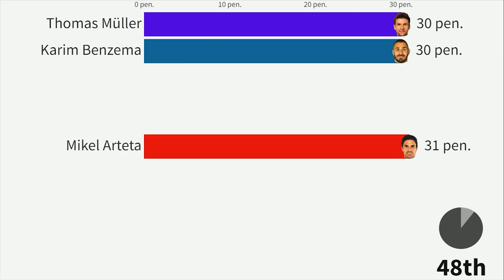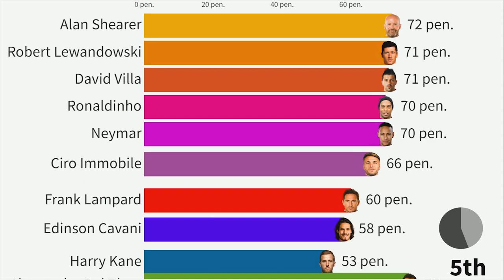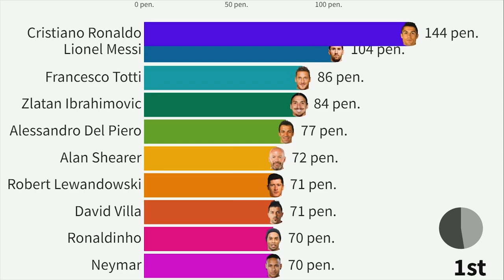Top 50 Penalty Takers in Modern Football!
This Visualization shows Top 50 Players with Most Penaties scored in Modern Football! Top 50 Penalty Takers in Modern Football!

All players:
Cristiano Ronaldo
Lionel Messi
Francesco Totti
Zlatan Ibrahimovic
Alessandro Del Piero
Alan Shearer
Robert Lewandowski
David Villa
Ronaldinho
Neymar
Ciro Immobile
Frank Lampard
Edinson Cavani
Harry Kane
Luis Suarez
Ruud van Nistelrooy
Eden Hazard
Cristiano Lucarelli
Sergio Agüero
Samuel Eto'o
Wayne Rooney
Diego Milito
Ronaldo
Steven Gerrard
Andriy Shevchenko
Mario Balotelli
Domenico Berardi
Fabio Quagliarella
Antonio Di Natale
Mark Noble
Robin van Persie
Kaka
Alvaro Negredo
Sejad Salihovic
Luis Figo
Iago Aspas
Aritz Aduriz
Arturo Vidal
Klaas-Jan Huntelaar
Giampaolo Pazzini
Giuseppe Rossi
Alexandre Lacazette
Didier Drogba
Dani Parejo
Olivier Monterrubio
Pauleta
Adrian Mutu
Mikel Arteta
Thomas Müller
Karim Benzema